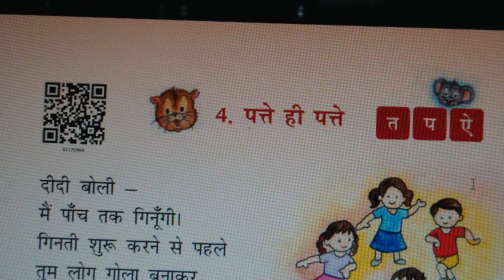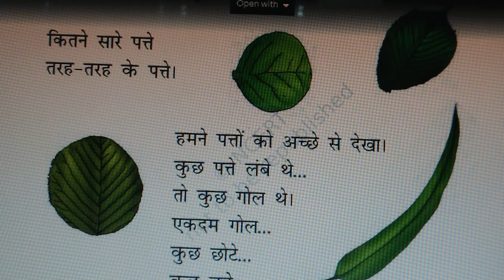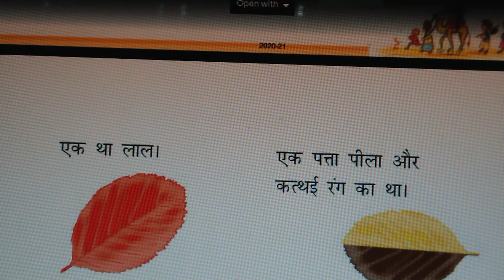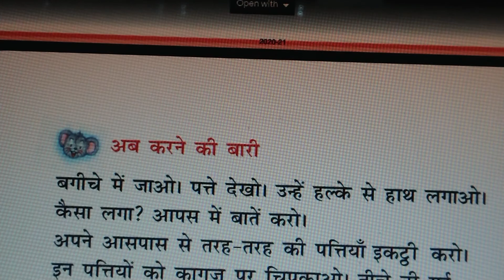1 ST STD - 4. RIMJHIM - NCERT,CBSE HINDI - TAMIL